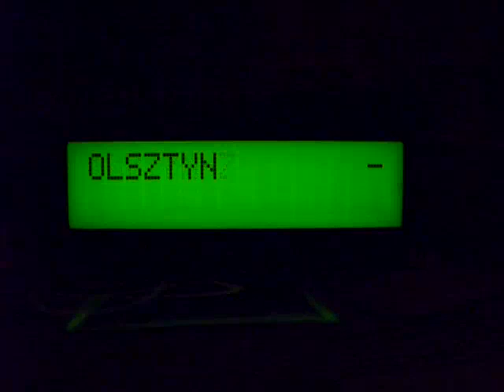Radio Maryja / RDS signal / AVR processor / Ojciec Dyrektor / Rydzyk